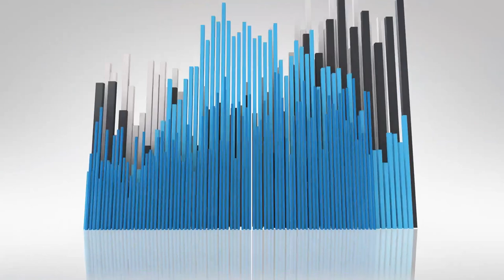PDQ® Zucchini Fries Review! 🥒😍 | 1st Time Trying! | theendorsement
Today I review the returning fan favorite Zucchini Fries from PDQ®! ($5.99)

Fresh-cut zucchini, hand-breaded and cooked to golden perfection. Served with a choice of one of PDQ’s signature sauces

This is my 1st time trying these favorites! But do I ENDORSE it?  Please watch and find out.

0:00 - INTRO - PDQ® Zucchini Fries Review!